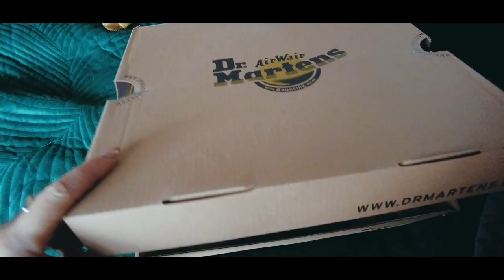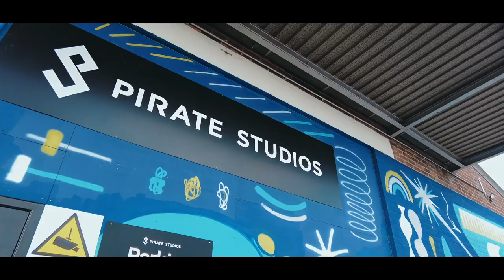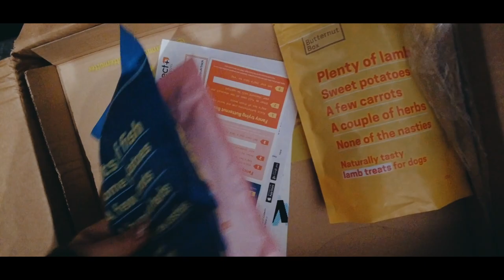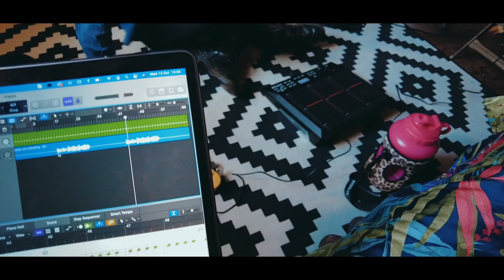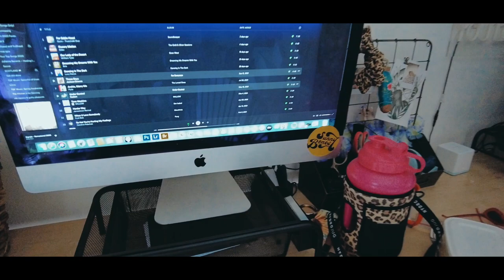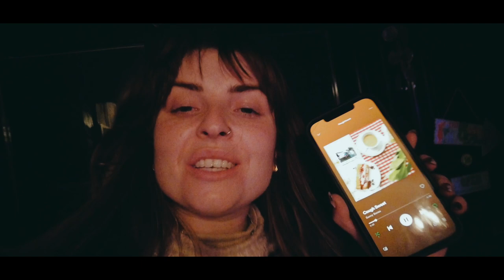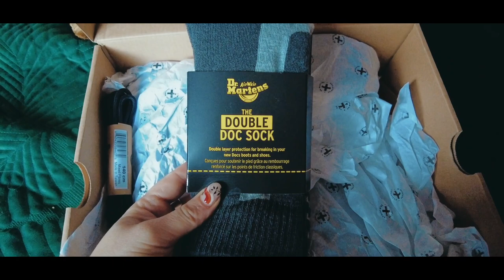Weekly Vlog #1 | My First Gig, A huge office sort out & a killer workout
NORWICH
NR7 7HU